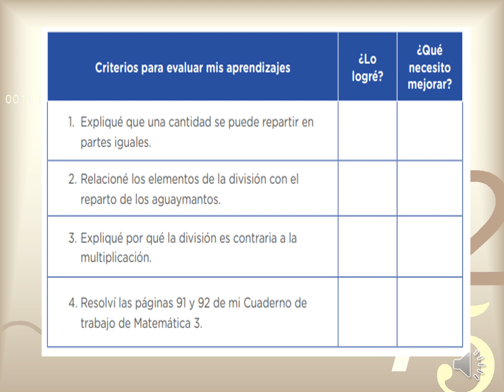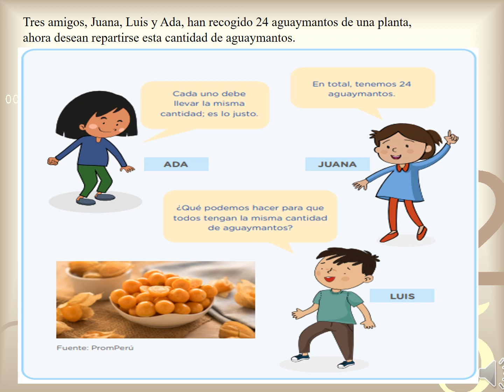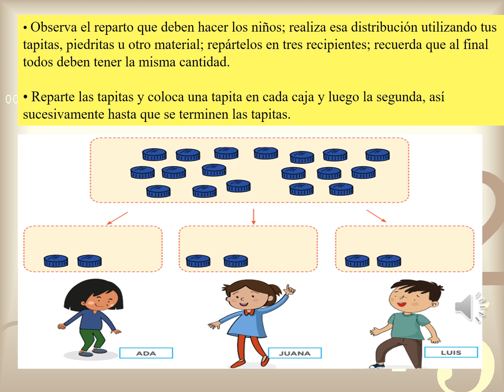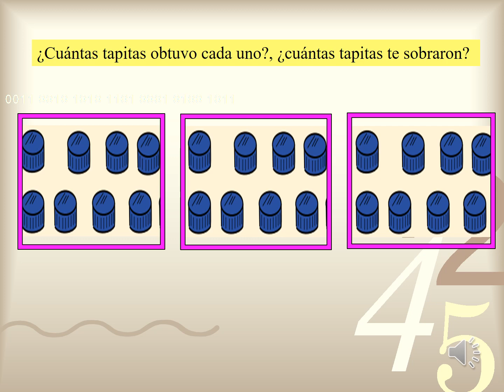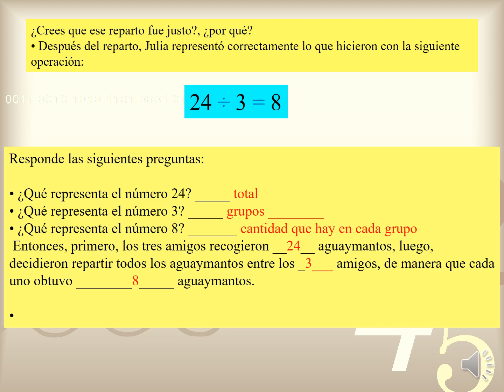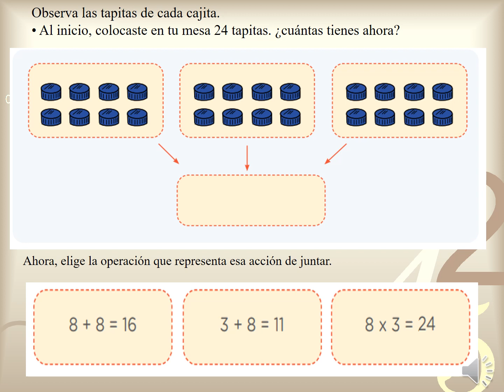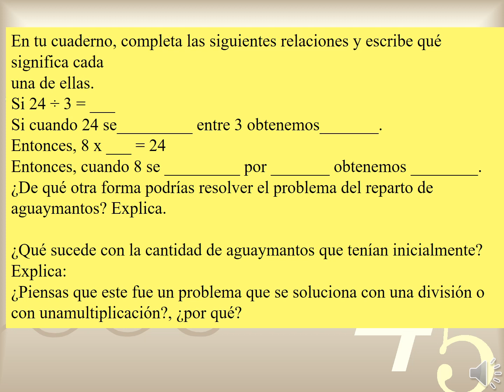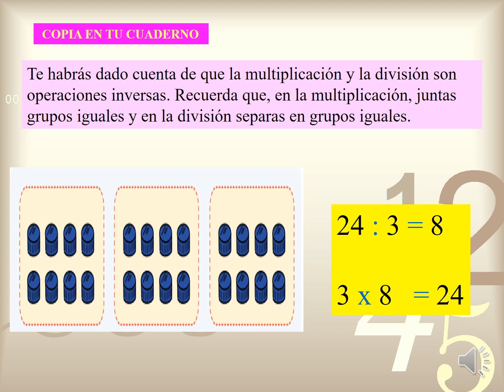Repartimos y dividimos para una alimentación saludable